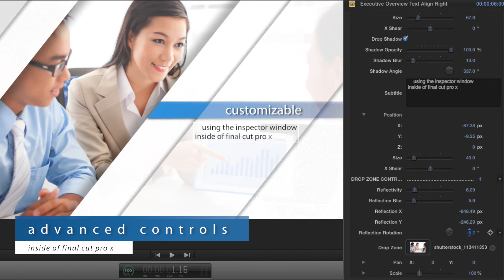Executive Overview - Professional Theme for Final Cut Pro X - Pixel Film Studios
Executive Overview is a professional, corporate inspired theme made for Final Cut Pro X. Executive Overview is a 2D shot revealing theme that includes text and title screens, 4 unique transitions, 2 lower thirds and more. Let Executive Overview simplify editing experiences by cutting back on tedious key framing and extra work. Executive Overview is available exclusively for Final Cut Pro X.

Reflectivity Controls
Executive Overview features a reflective design that allows you to fully control the position and rotation of the reflection. Executive Overview comes with an easy-to-use drop zone and controls for reflectivity, blur, and simple transform options. Executive Overview works with photos and videos so you can use any media.

Adjust the View
Change the angle of view to get the right shot using shear controls and  reposition the shot along the X and Y axis. Adjust the spread of the reveal to switch between wider and more narrow views. Finally, choose between shots with text aligned to the right or left.

Color Controls
Create different corporate looks using Executive Overview's easy-to-use color controls. Use simple color wheels to select colors for divider bars, text, and reveal elements. Create different color schemes that reflect realistically with Executive Overview's environment shots.

Customizable in Final Cut Pro X
Executive Overview is totally customizable in Final Cut Pro X. Find intuitive controls located in the top-right inspector window in FCPX. Utilize color wheels, sliders, and more to manipulate theme elements with simplicity and precision. Let Executive Overview aid users in the creation of a professional corporate video.